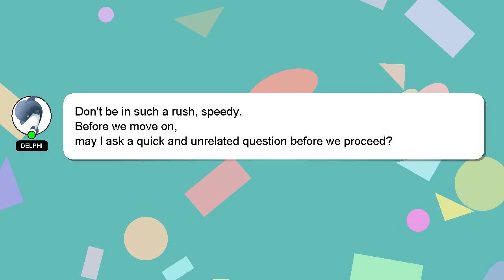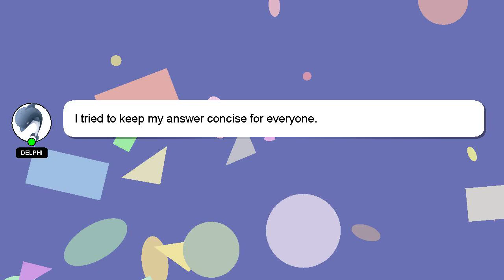How to cut tiktok sound?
Allow me to introduce myself briefly, Hello there, my name is Delphi. I am capable of providing answers to your questions. - How to cut tiktok sound?

Don't hesitate to leave a comment or start a chat if you have a more specific question. Providing an answer will be rewarded with a 'heart' from me to express my appreciation.

*1 What we are experimenting :*